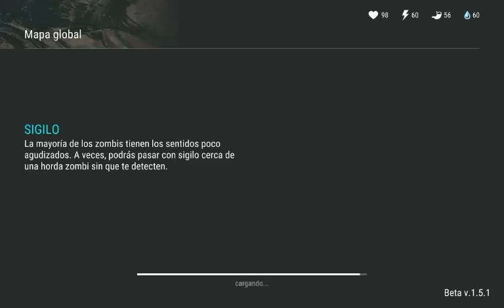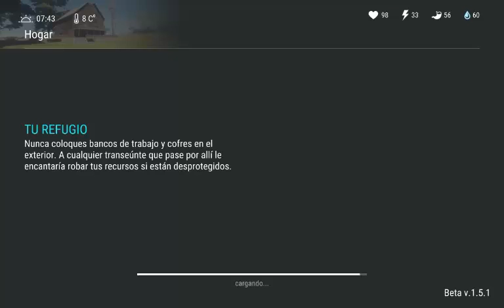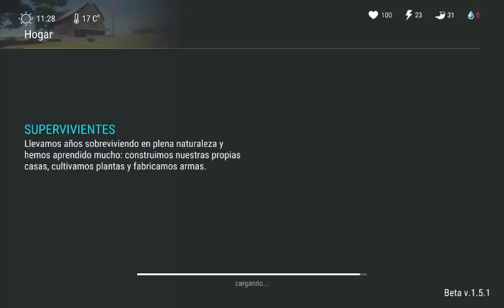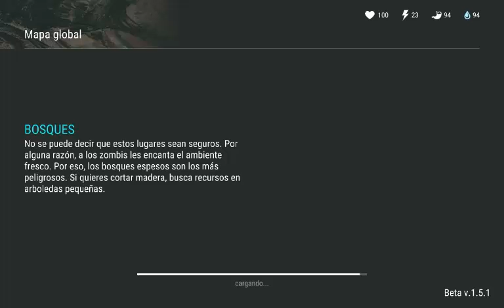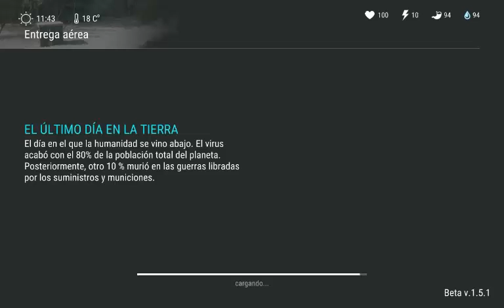Last Day on Earth/last Day on Earth: Survival/zombis pewdiepie temporada1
temporada 1 serie continua del juego

sección parte extra

top 3

Aplicaciones Android
aventura
arcada
tablero
tarjeta
casino
casual
educativo
familia
música
rompecabezas
carreras
juegos de rol
simulación
deportes
estrategia
Tools
trivialidades
palabra

Bolivia
Chile
Colombia
Costa Rica
Cuba
Ecuador
El Salvador
España
Guatemala
Honduras
México
Nicaragua
Panamá
Paraguay
Perú
Puerto Rico
República Dominicana
Uruguay
Venezuela
REPUBLICA DOMINICANA
Arabia Saudita
Armenia
Azerbayán
Bahrein
Bangladesh
Brunei
Bután
Camboya
Qatar
China
Filipinas
Georgia